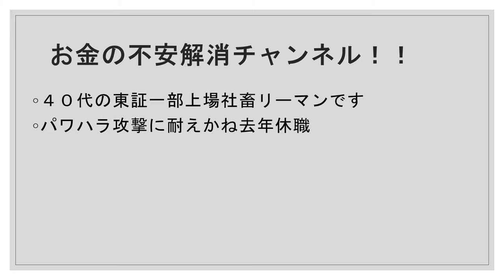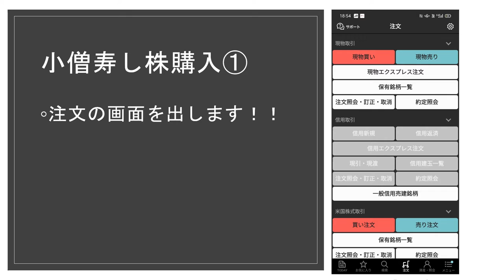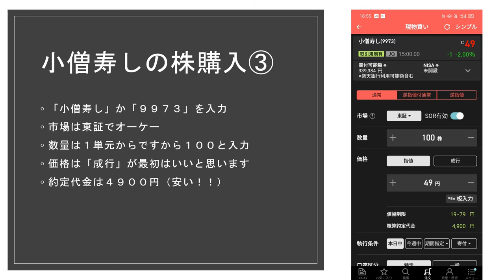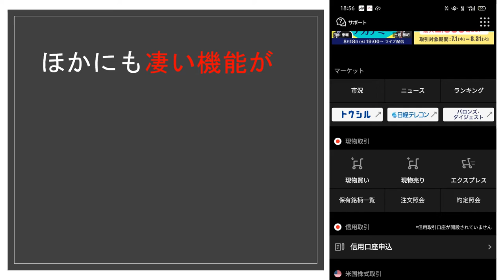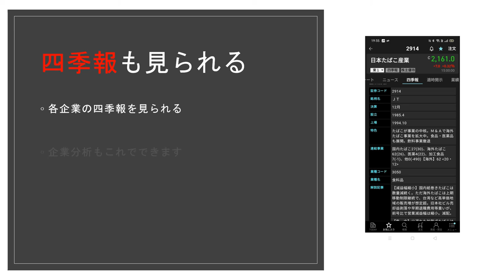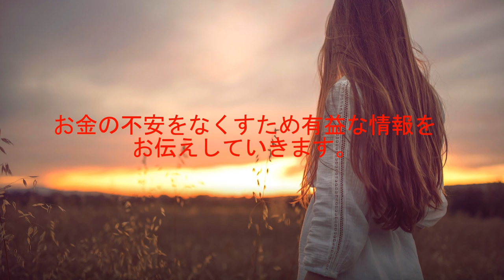株式投資の「神アプリ」はこれだ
みなさんこんにちは毎日孤独なサイコマンです。

きょうはコロナ禍をきっかけに株式投資をはじめた
会社員の方も多いと思いますので、
そんな皆様におすすめに株式投資専用アプリを

私も去年１１月から株式投資をはじめてから
３０００万円くらい株式に投資していますが、
ほぼこのアプリを使って株式の購入をしています。

なにせ使い勝手が本当に神のごとくいいのでお勧めです。
ぜひこの機会に株式投資をはじめる方々はチェックしてみてください。